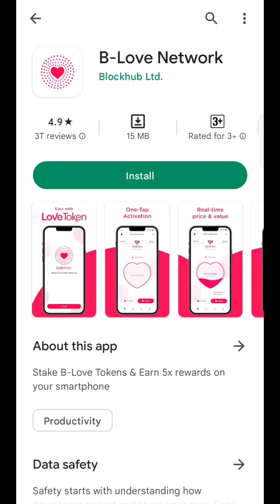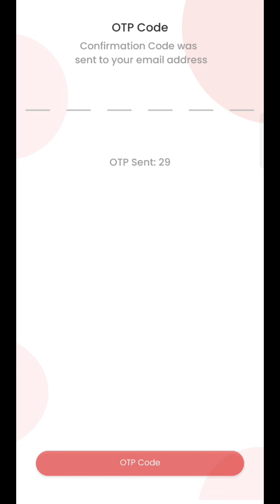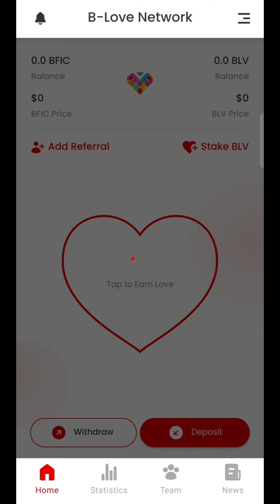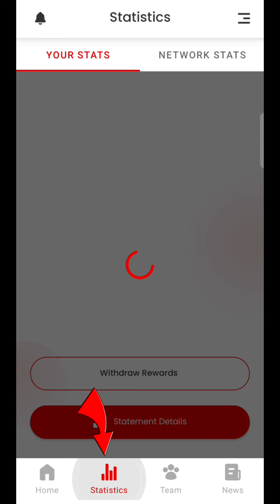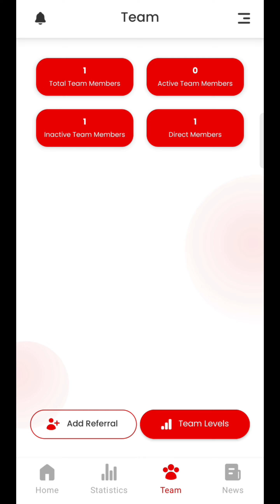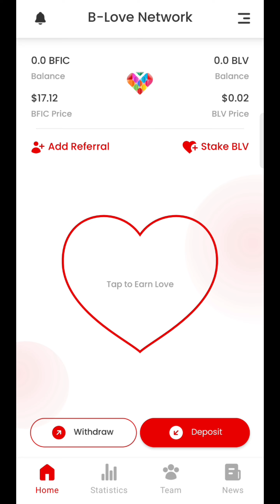B-Love Network App Sign Up or Registration | Conversation Error | B Love Network Team Build up 2023